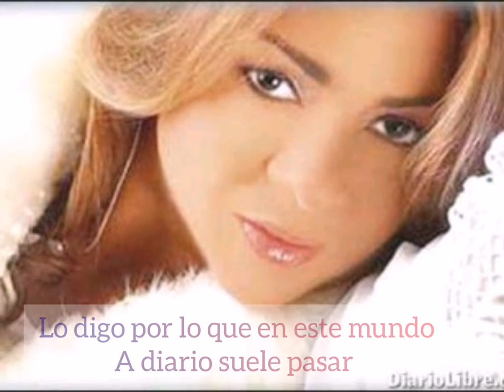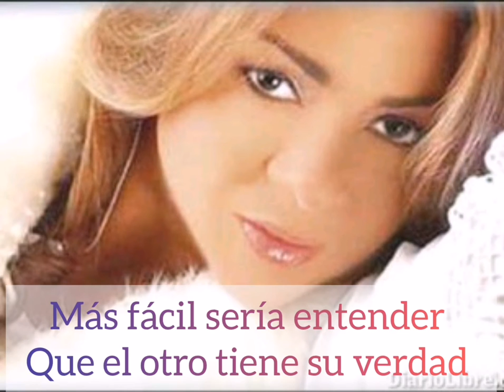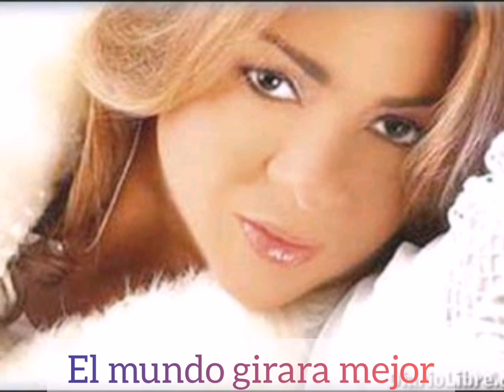Jackeline Estévez- Si Amaramos Más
Intérprete Jackeline Estévez
Compositor Tony López
Arreglos Rafael Brito